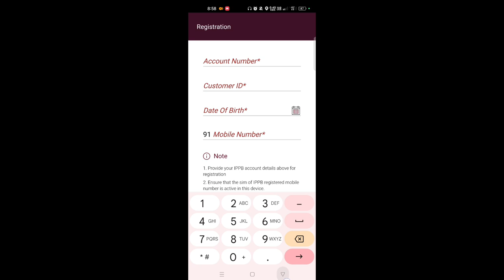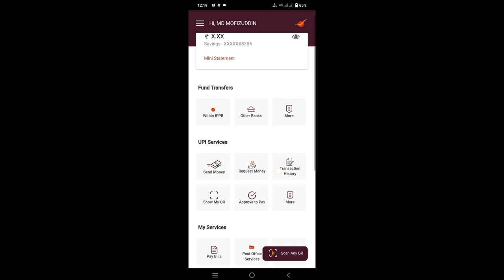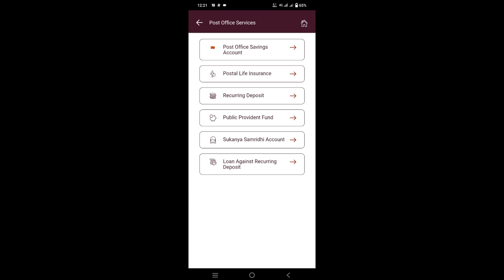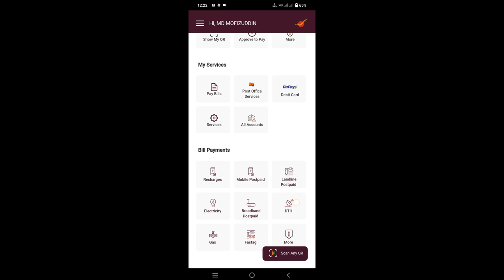IPPB app kaise use kare | india post bank |ippb application login process | post bank aadhar link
@technicalsauwal India Post payment bank mai  aadhar card link kaise kare
ippb app kaise use kare |
india post bank |
ippb application login process |
india post payment bank me aadhar seeding kaise kare
india post payment bank dbt link
apne aadhar ko npci se link kaise kare
ippb
ippb app me login kaise kare
ippb app login problem
ippb app se paise kaise transfer kare
post bank account opening
post bank atm card
post bank se phone pe account kaise banaye
post office bank mein aadhar link kaise kare
post bank savings account interest
post bank saving account kaise khole
post bank saving account

IPPB (India Post Payments Bank) app ko use karne ke liye, neeche diye gaye steps follow kare:

Sabse pehle, apne mobile phone ke app store se IPPB app download kare.
App ko install karne ke baad, use open kare.
Agar aap naye user hai, toh "Register" button par click kare aur apna mobile number enter kare. Phir OTP (One Time Password) enter kare aur apna account create kare.
Agar aapka account pehle se hi hai, toh "Login" button par click kare aur apna mobile number aur password enter kare.
Ab aap apne account mein hai. Yahan se aap apne balance ko check kar sakte hain aur apne account se related aur bhi kayi kaam kar sakte hain jaise ki paise transfer, bill payments, deposits, withdrawal etc.
Aap paise transfer karne ke liye, "Transfer Money" button par click kare aur apna desired option choose kare. Yahan aap apna account number, IFSC code, aur beneficiary ka naam enter kare aur transfer complete kar dein.
Bill payments karne ke liye, "Bill Payments" button par click kare aur apna bill amount enter kare aur apna operator choose kare. Yahan aap apna bill payment complete kar sakte hain.
Agar aap deposits karna chahte hain, "Deposit" button par click kare aur apna desired amount enter kare. Phir aap apne account mein deposit kar sakte hain.
Withdrawal karne ke liye, "Withdrawal" button par click kare aur apna desired amount enter kare. Phir aap apne account se paise withdraw kar sakte hain.
IPPB app ko use karna bahut hi easy hai aur aapko kayi facilities provide karta hai. Agar aapko koi bhi problem face ho rahi hai, toh aap customer care se contact kar sakte hain.